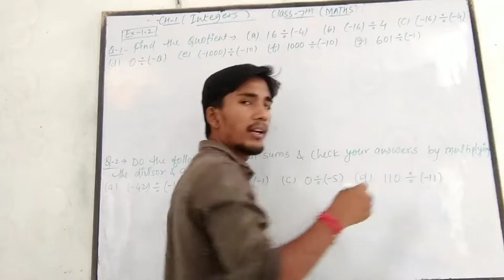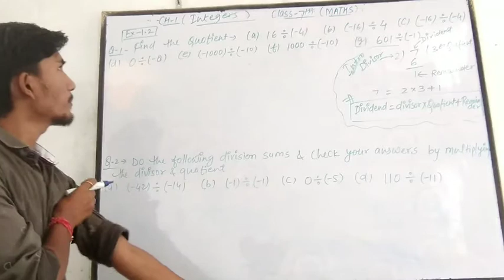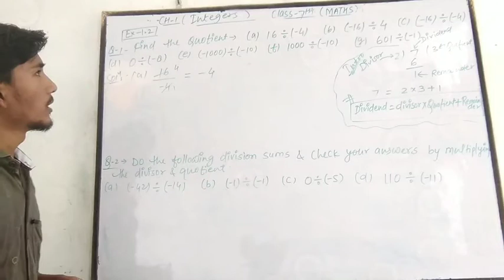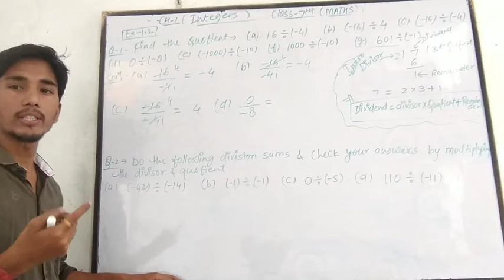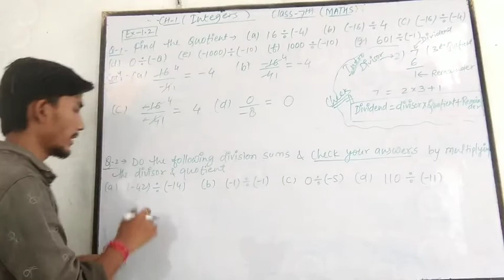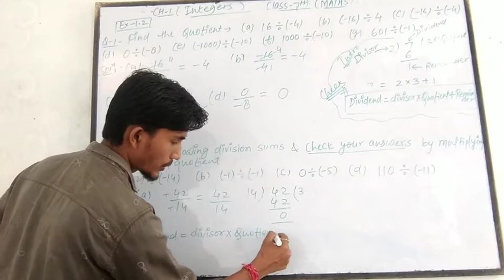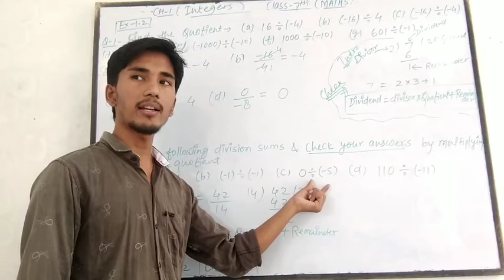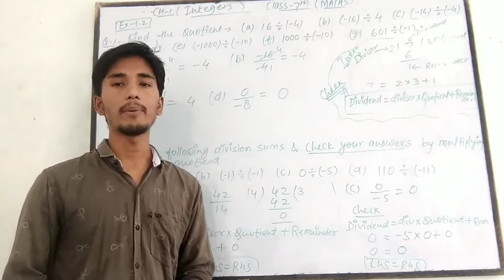Maths class-7 ex.-1.2 Q.no-1